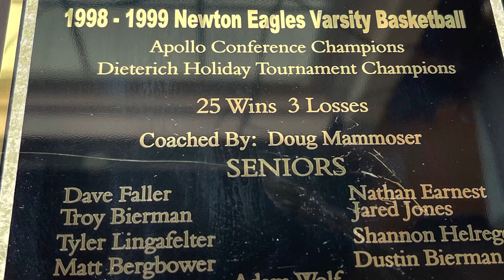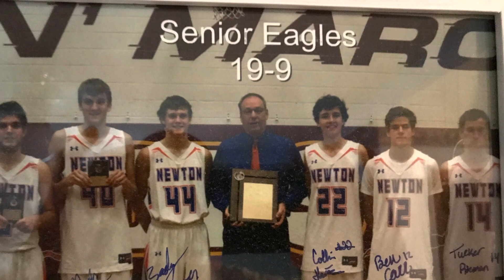Interview-Doug Mammoser-Former Newton Eagle 🏀 Coach & Hall Of Fame Fastpitch 🥎 Player!